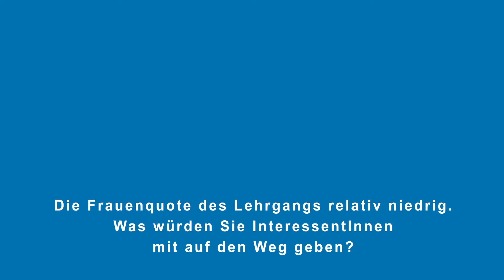Student Voice: Mag. Dr. Anna Maria Findeisen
Anna Maria Findeisen ist Studentin des General Management MBA, Class 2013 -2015